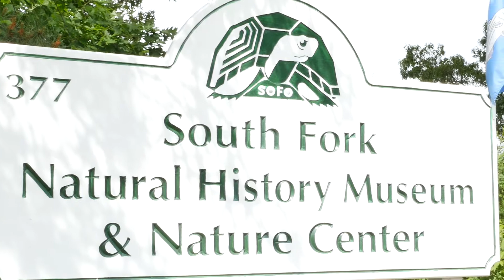SOFO's Climate Change Forum 2015